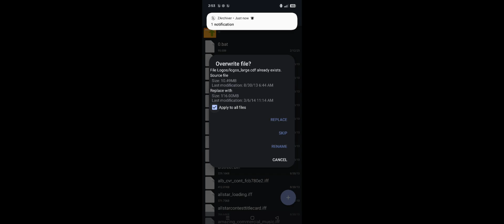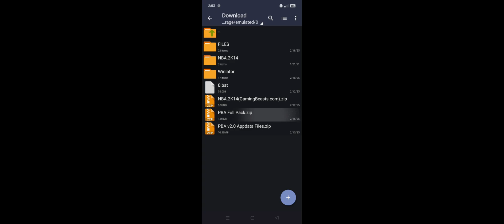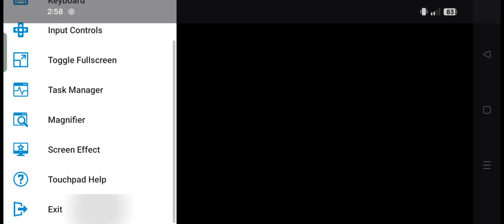NBA 2K14 MODDED TO PBA 2K14 on Android | Winlator 9.0 Amod2 Tutorial + Gameplay Snapdragon 7s Gen 2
🔥 NBA 2K14 MODDED TO PBA 2K14 on Android! | Winlator 9.0 Gameplay + Full Tutorial (Snapdragon 7s Gen 2)

Watch how NBA 2K14 MODDED TO PBA 2K14 runs on Android using Winlator 9.0! In this video, I’ll show you the full gameplay + setup tutorial, running on my Snapdragon 7s Gen 2 (realme 12 Pro+ 5G). Smooth performance, helpful tips, and real gameplay — everything you need to play this awesome PC game on your phone!

📱Device Specs:
• realme 12 Pro+ 5G
• Android 15
• 12GB RAM / 512GB Storage

🎮 What’s Inside the Video:
✅ Step-by-step Winlator setup
✅ NBA 2K14 MODDED TO PBA 2K14 gameplay (Android)

⚠️ Note:
• Game runs smoother when not screen recording.

💬 Got questions or need help running NBA 2K14 MODDED TO PBA 2K14 on your phone?